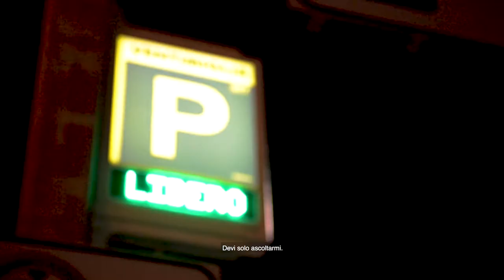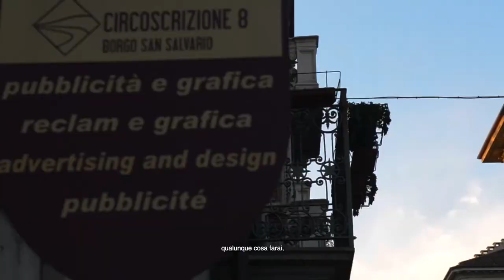ORIGINI | Videoarte per Torino Factory 2017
Un racconto visivo in 70 inquadrature delle bellezze della Circoscrizione 8 della città di Torino. Queste immagini sono accompagnate da una voce sconosciuta che, da come si pone nei riguardi del pubblico, sembra conoscere bene i difetti altrui e inizia un monologo pungente, rimproverando i suoi ascoltatori.

Regia di: Andrea Ventura
Coregia: Federico Alvaro
Monologo recitato da: Oscar Tuzza
Location: Torino
Fotografia, Soggetto e Montaggio: Andrea Ventura
Si ringraziano tutte le comparse per la collaborazione: purtroppo, a causa del limite imposto alla durata del video, i titoli di coda sono stati ordinati velocemente ed è difficile distinguere i nomi a velocità di riproduzione normale.

Grazie a:
Affatato Antonio
Donnarumma Giovanna
Varesio Valerio